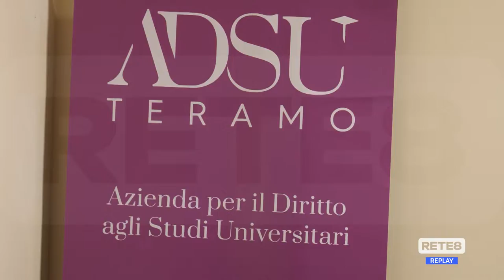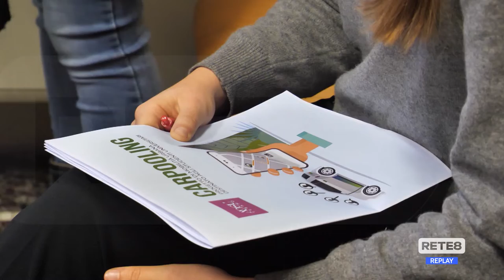Teramo - ADSU, progetto di Carpooling per l'Unite